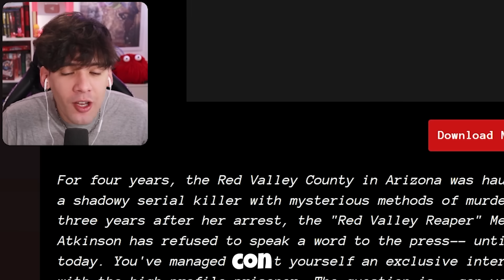CONOCE A UNA AS3SINA EN SERIE Y INTENTA SOBREVIVIR CON ELLA | TO SWAT A FLY (TODOS LOS FINALES)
mi micro
mi webcam
mis luces: